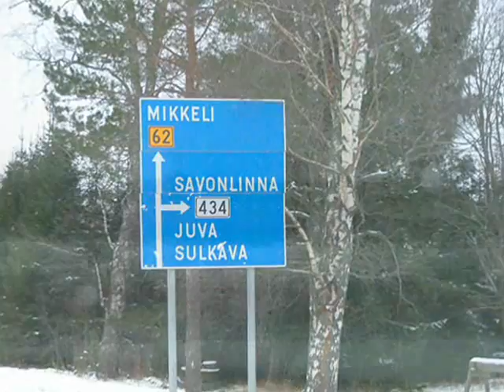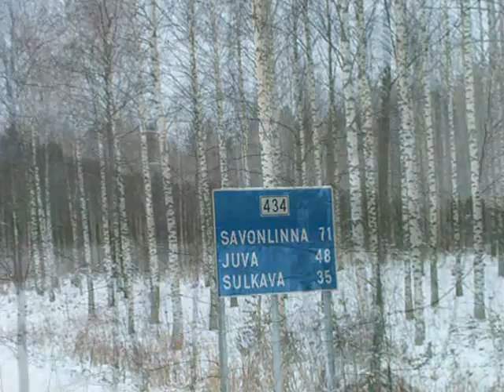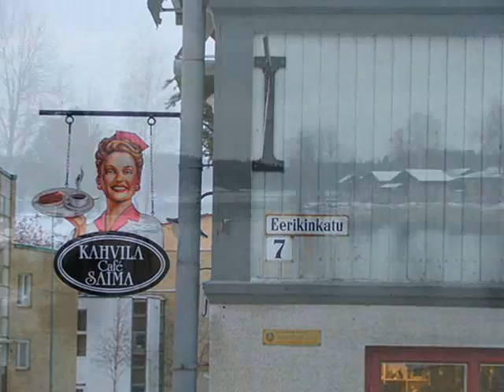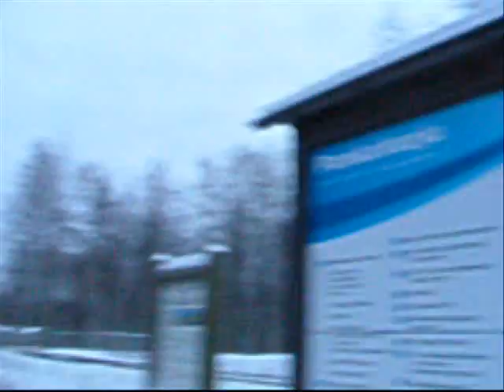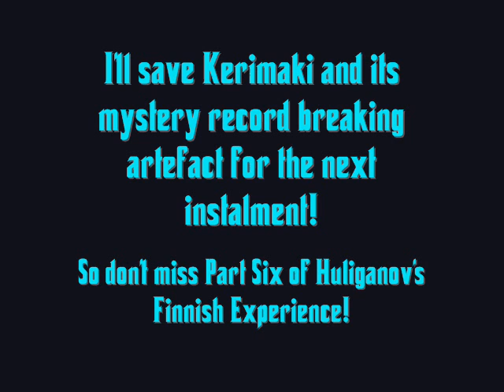Huliganov's Finnish Experience #5 - Bleak Midwinter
Possibly one of the more beautiful videos I ever made. Thanks go to my subscriber Pejomi for introducing the first music piece used in this look at the area just north of Punkaharju.